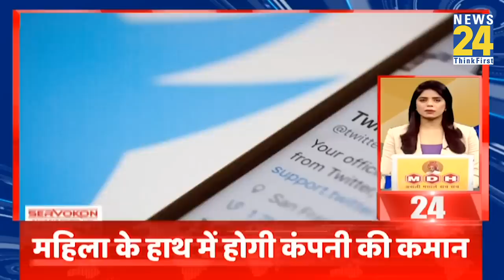News Shatak में देखिए आज की 100 बड़ी खबरें | 12 May 2023 | Top 100 News | News24